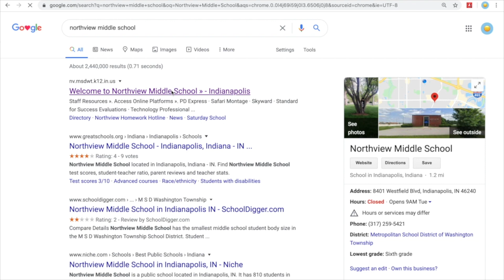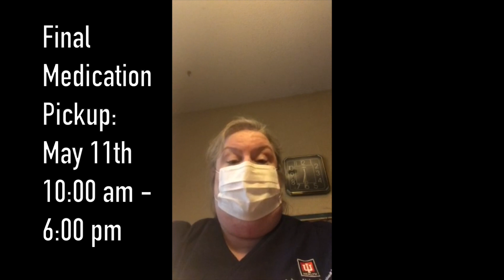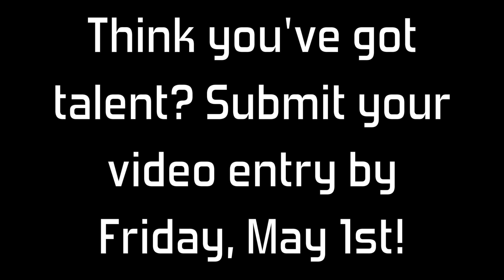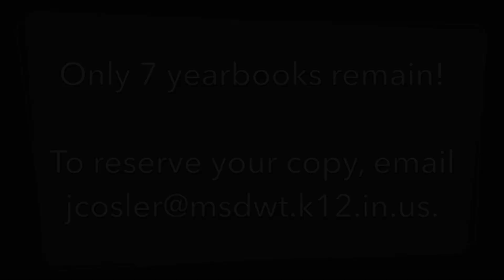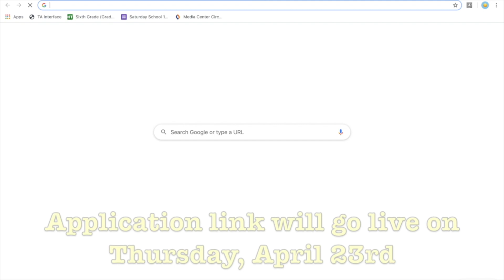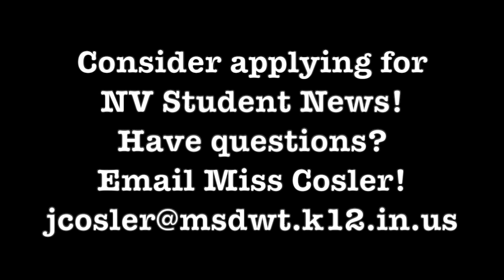NV Student News - Quarantine Edition - Week 4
Week of April 21st - 27th